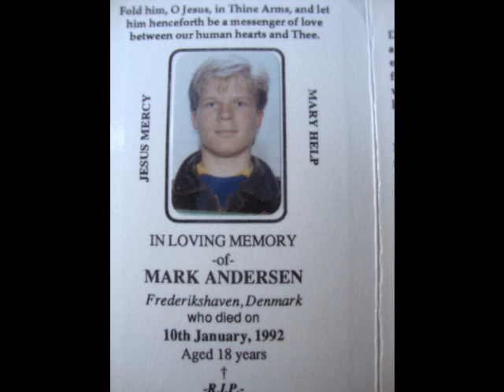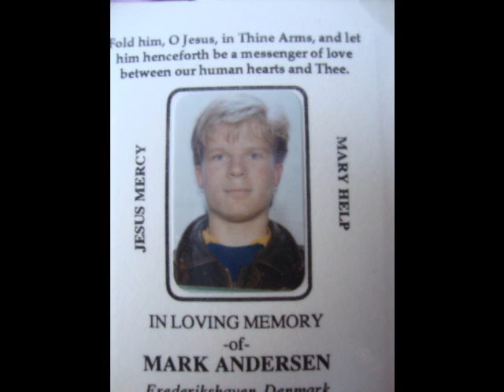My Movie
Andersen family and friends